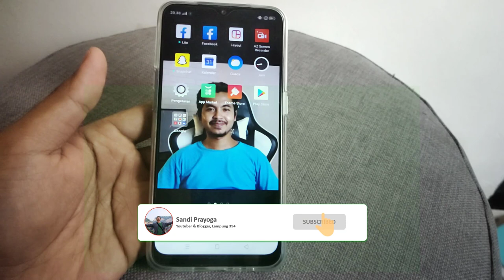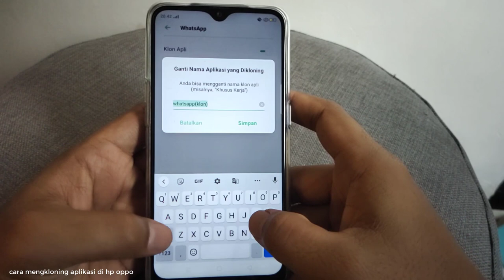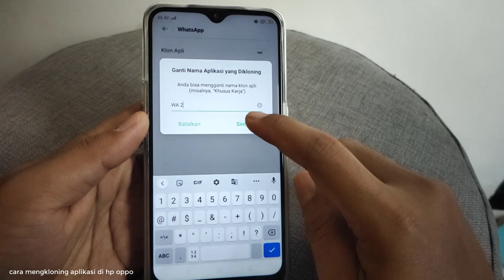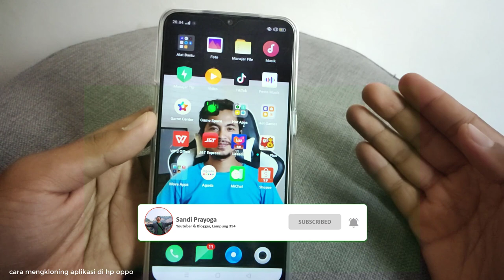CARA MENGGANDAKAN APLIKASI DI HP OPPO TERBARU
Video ini menjelaskan CARA MENGGANDAKAN APLIKASI DI HP OPPO TERBARU, Silahkan dipraktekan dirumah..

HP Oppo memiliki fitur untuk menggandakan aplikasi atau cloning apps tanpa aplikasi tambahan.